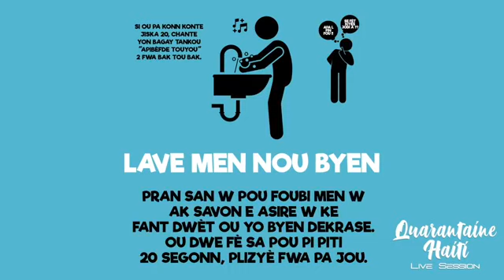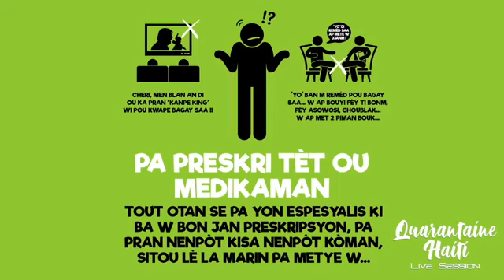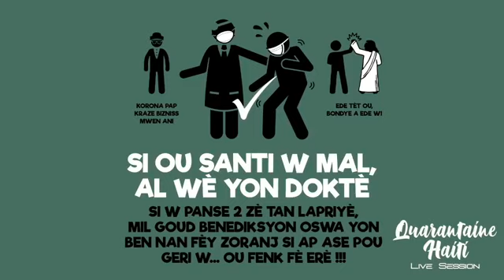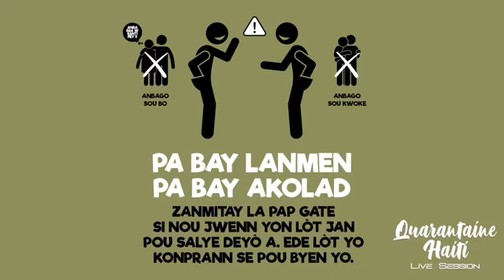Ludnie Quarantine Haiti LIVE